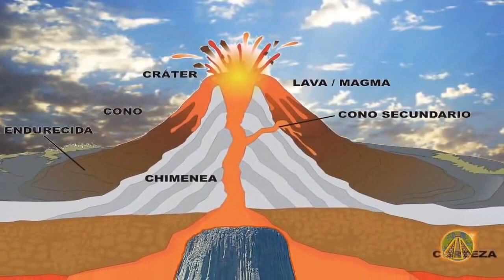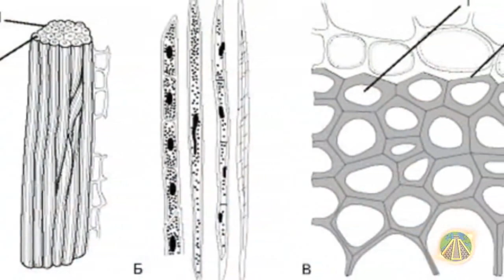RIESENBÄUME in der Natur: Der Teufelsturm und darüber hinaus - Geheimnisse aus dem Weltall lüften?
Tauche ein in den geheimnisvollen und heiligen Devils Tower in Wyoming. Könnte diese seltsame Felsformation mehr sein, als das Auge sieht?
Seine einzigartige Form hat viele zu der Annahme verleitet, dass es sich um einen uralten riesigen Baumstumpf handeln könnte!
Erfahre mehr über dieses erstaunliche Naturwunder und entdecke andere geheimnisvolle Berge auf der ganzen Welt, die eine ähnliche Geschichte haben. Könnten diese Strukturen ein Hinweis auf etwas sein, das in ferner Vorzeit existierte?

Mehr zum Thema auf meinem Blog:
- Erkennen & Umdenken

Serie: Die Wahrheit über den Ursprung der Menschheit, Tartarien, Eingriffe und Ziele der Dunkelmächte: